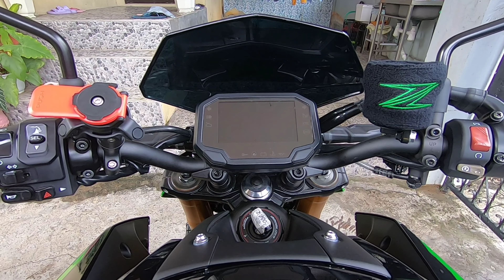MY NEW BIKE | Z900 SE | KAWASAKI | 2023 ACCESSORIES